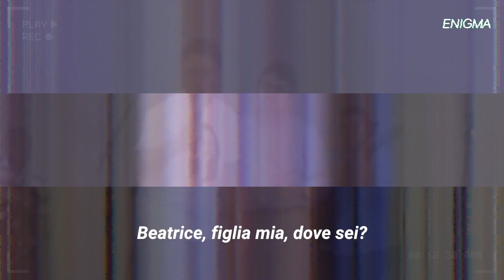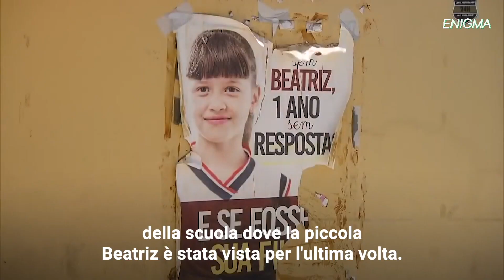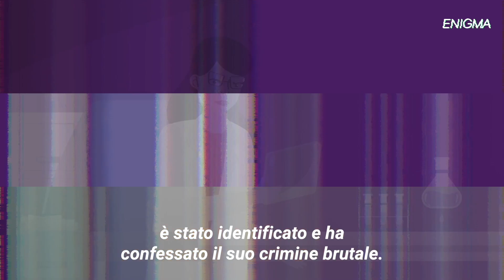Lei voleva solo dell'acqua, ma un demone si è messo sulla sua strada.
“Dove sei, Beatriz!”...
La disperazione dei suoi genitori, la festa scolastica che si è trasformata in tragedia e la macabra scoperta della piccola Beatrice in un armadio, solo 42 minuti dopo averla vista per l'ultima volta.
Ci sono volute sei anni prima che la verità venisse a galla.